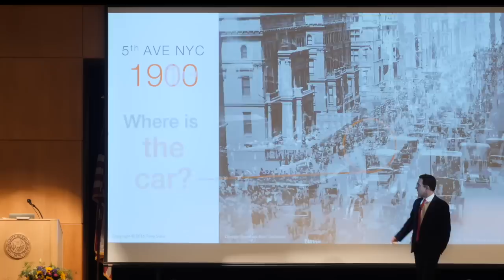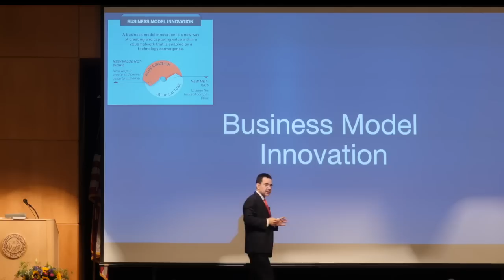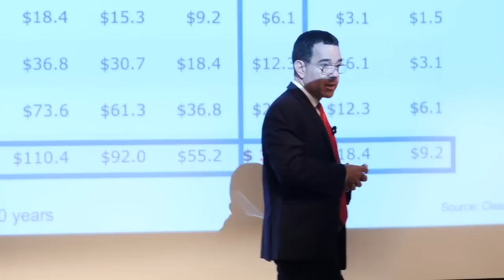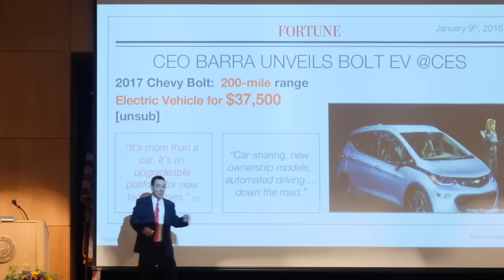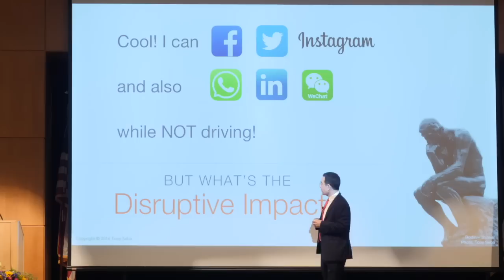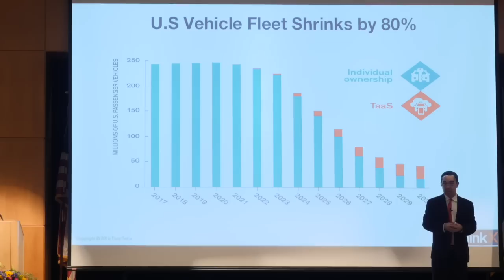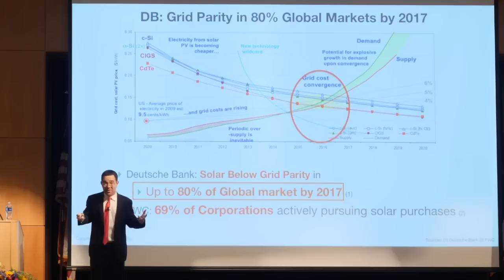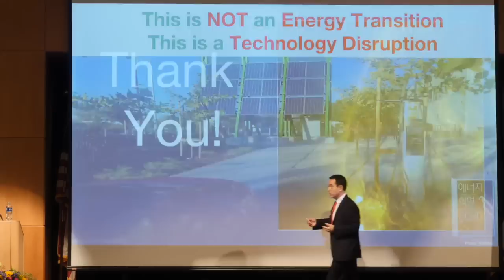Clean Disruption - Why Conventional Energy & Transport will be Obsolete by 2030 - Boulder June 2017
Tony Seba's Clean Disruption Keynote presentation at the Clean Energy Action Sunshine Award Ceremony in Boulder, CO, June 8th, 2017

The keynote, based on Seba's book 'Clean Disruption of Energy and Transportation' and RethinkX 'Rethinking Transportation 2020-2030' assert that four technology categories plus business model innovations will disrupt energy and transportation by 2030:
1- Batteries
2- Electric Vehicles
3- Self-Driving Vehicles
4- Ride-Hailing
5- Solar Energy

The outcome of the Clean Disruption is that by 2030
• All new vehicles will be electric.
• All new vehicles will be autonomous (self-driving).
• The Internal Combustion Engine will be obsolete
• The Oil industry will collapse
• Coal, natural gas and nuclear will be obsolete
• 80+ per cent of parking spaces will be obsolete.
• Individual car ownership will be obsolete.
• 95% of miles will be on-demand autonomous and electric (AEV), a new model called Transport-As-A-Service (TaaS)
• All new energy will be provided by solar (and wind)

Clean Disruption is a technology disruption. Just like digital cameras disrupted film and the web disrupted publishing, Clean Disruption is inevitable and it will be swift.